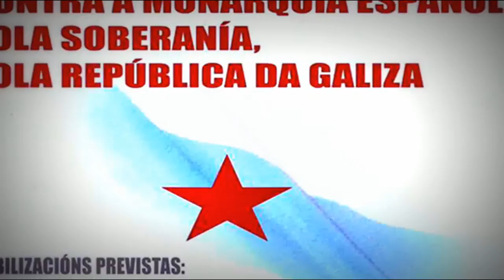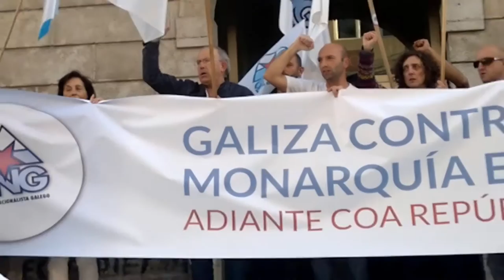Himno Galego BNG, GALIZA NOVA e NOS-UP pola República da Galiza - Vigo [10/06/2014]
La concentración Galiza mobilizase tubo lugar el martes 10 de Julio de 2014 en las puertas del Museo do M.A.R.C.O. contra a monarquía española, pola soberanía, pola república da Galiza. Las próximas movilizaciones previstas el jueves 19 de Julio de 2014. El BNG continúa con sus movilizaciones en diferentes pueblos y ciudades del país para denunciar, la pos abdicación del rey de España, el actual régimen heredado del Franquismo y demandar un nuevo proceso constituyente que recoja el derecho de los pueblos a decidir.